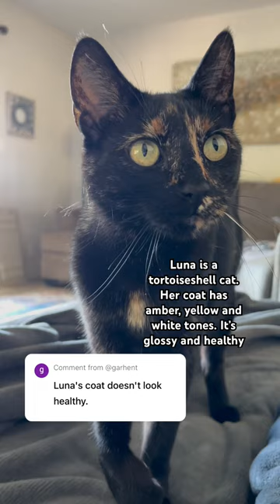Recon cat is a tortoiseshell cat. There is nothing wrong w her coat. She has never had a scratch